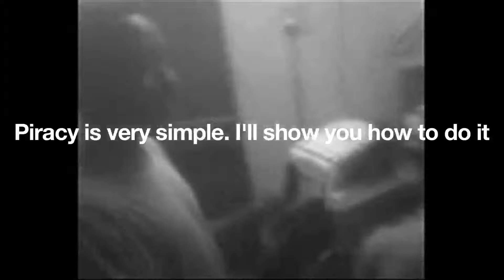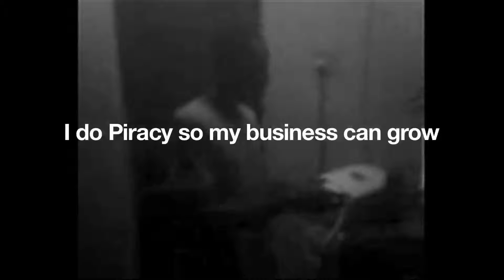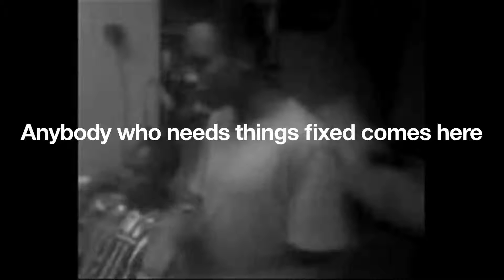Pirates of the 3rd World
Documentary shot in 2008 on a walkman with a camera.The film was rejected from the competition it was made for because of the criminal activity it depicted. The truth was not acceptable at that stage. Today marketers know that these guys help drive the economy.